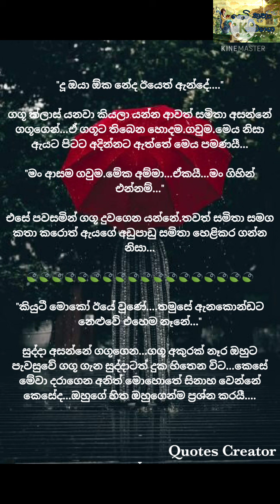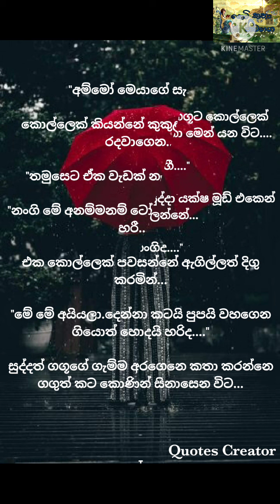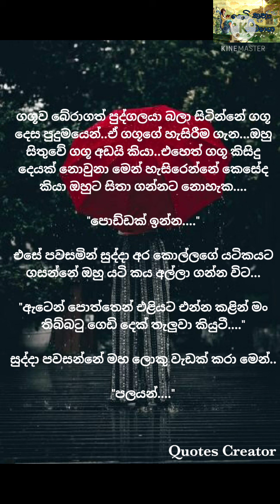💞💞 Lovely Girl 💃💃 Part 11 නව කතාව / සිංහල නව කතා....Beautiful Novels / Sinhala Novels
හායි යාලුවනේ..

මේ video එක අංජලී නිපුණිකා නංගි විසින් ලියන ලද lovely girl යන නව කතාවයි.

අද මම ඔයාලට ගෙන එන්නේ මේ නව කතාවේ එකලොස්වන කොටසයි...

Like කරන්න
Comment කරන්න
Share කරන්න